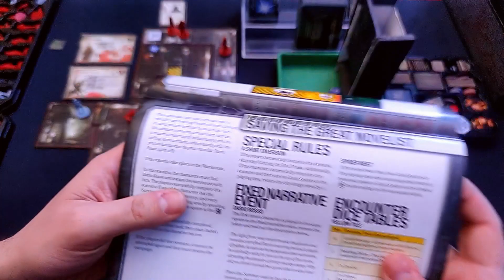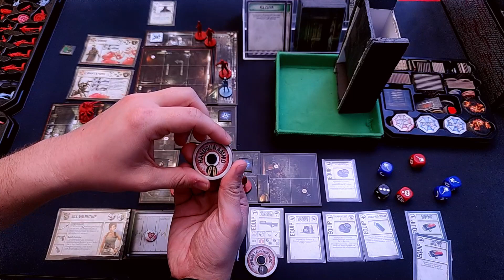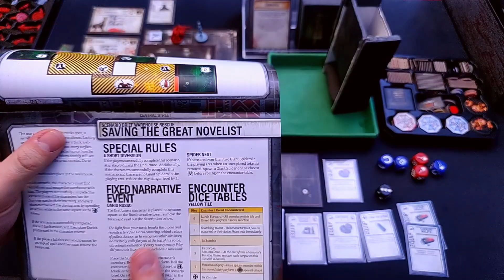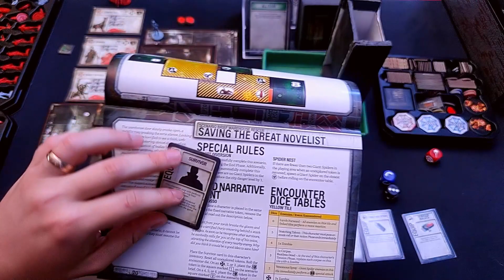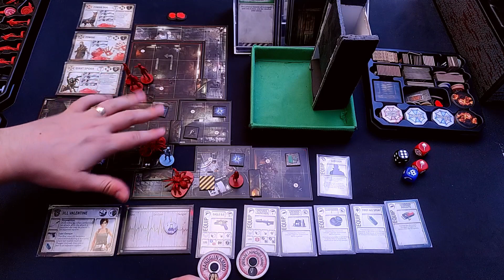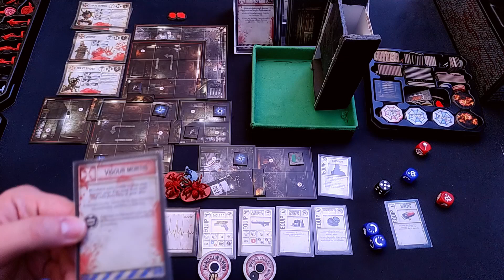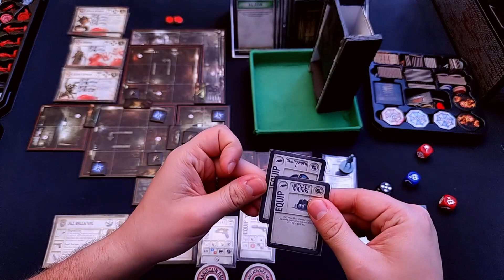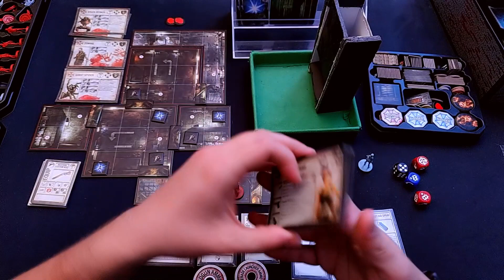DARIO, LA QUE ME HAS LIADO! || RE3: El juego de mesa Parte 12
Seguimos la campaña de RE3: El juego de mesa, esta vez tratando de rescatar al "bueno" de Dario Rosso, que nos la ha liado parda!